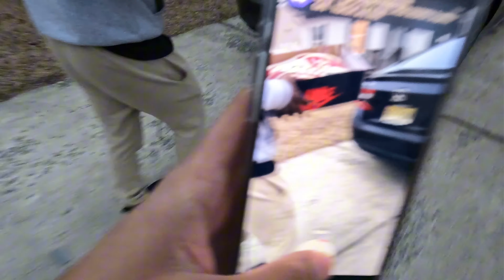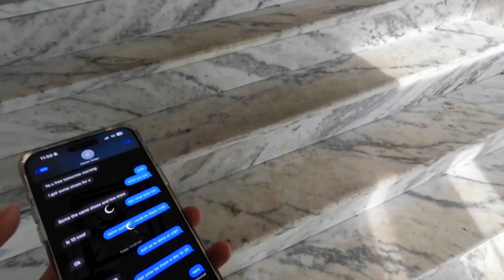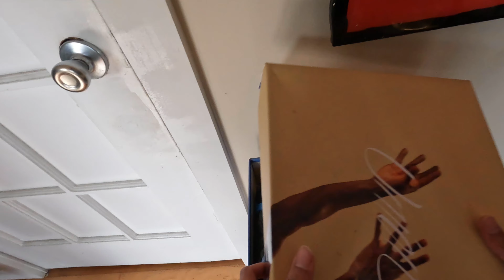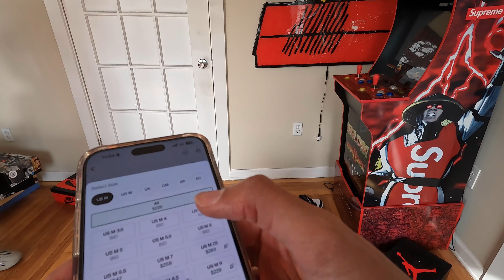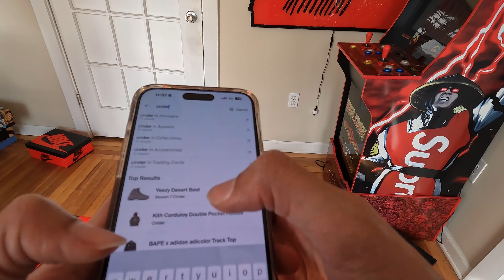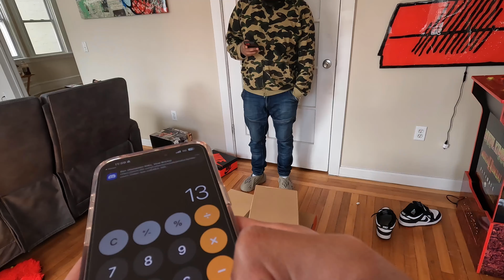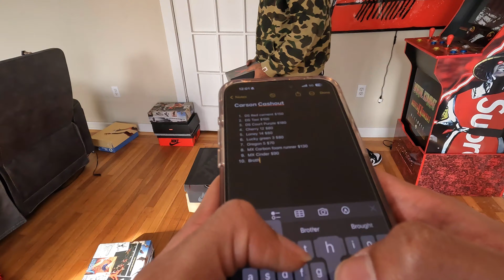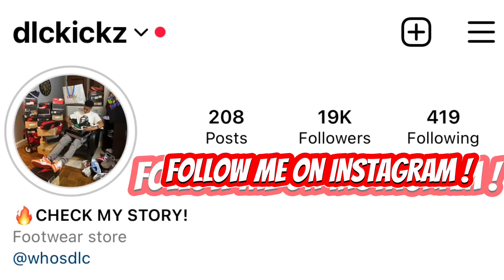BRAND NEW YEEZY FOR $150 AT RESELL SHOP?! (FINESSING MEETUPS)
SHOP DLCKICKZ.COM FOR THE BEST DEALS !

More Finesse Videos Coming Soon…